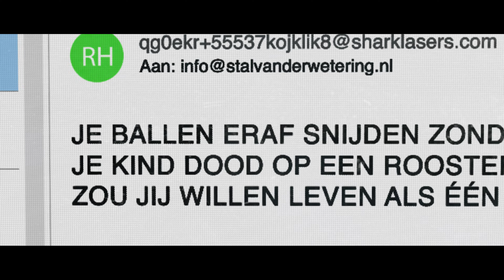Trailer Polder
📽️ Vanaf 9 maart in de bioscoop!
Varkensboer Ronald draagt de zorg voor zijn dochtertje en de boerderij na het overlijden van zijn vrouw. De steeds strengere milieueisen hangen als een molensteen om zijn nek. Als tot overmaat van ramp dierenactivist Erik, onbekend met de situatie waarin Ronald zich bevindt, een steeds stevigere haatcampagne tegen hem begint, is Ronald de wanhoop nabij.

🎭 Cast Jochem ten Haaf, Joy Verberk, Gerda Lenten Havertong, Randy Fokke, Harm Duco Schut, Sebas Berman, Dook van Dijck, Steef Cuijpers, Jip Bartels, Chris Tates

🎬 Regie Klaas van Eijkeren, Bob Wilbers